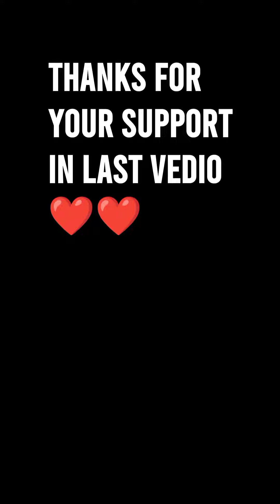Shifting vlog!!!! new coaching at patrakarpuram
Originally the video was almost 8 min long but had to cut a lot of portion.